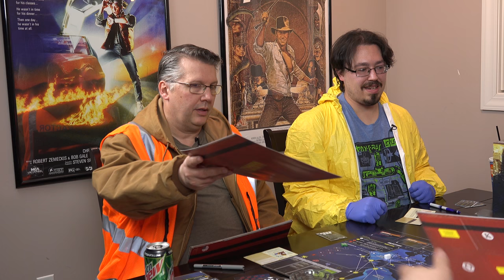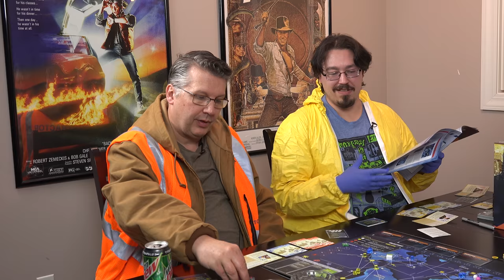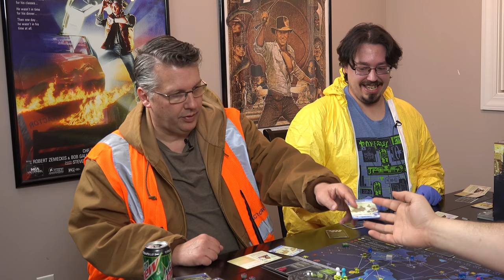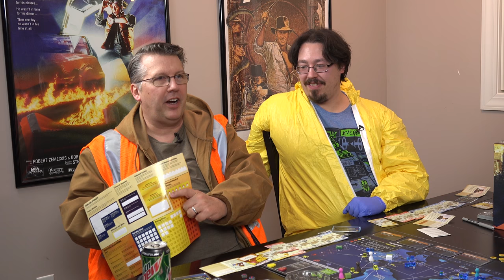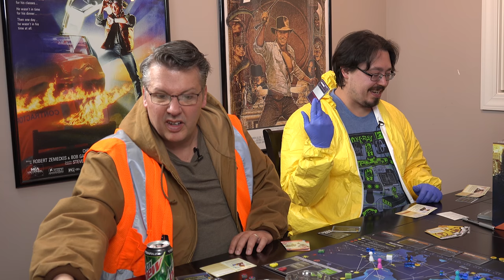Munchkin Land #223: Pandemic Legacy Play-Through - May (SPOILER ALERT)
April is a real game changer with a reveal so shocking we advise you not to take the jump unless you're ready for a major spoiler!

NOTE: SPOILER WARNING IS IN EFFECT!

PANDEMIC LEGACY - SEASON 1
The world is on the brink of disaster. In Pandemic Legacy, your disease-fighting team must keep four deadly diseases at bay for a whole year. Each month will bring new surprises, and your actions in each game will have repercussions on the next. Will you let cities fall to the diseases? Will your team be enough to keep the viruses at bay for a whole year? Craft your own unique Pandemic experience with Pandemic Legacy.